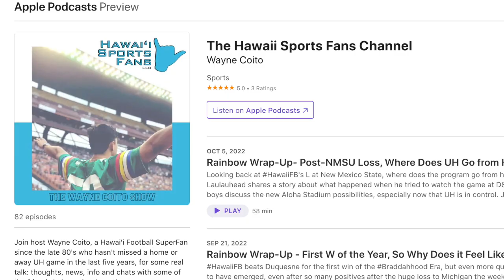SDSU vs Hawaii—Who Will Win This Unwatchable Filth?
Week 6 brings SDSU vs Hawaii. Both teams need wins BAD.

Joining The Sons of Montezuma Podcast for a few brief moments is Wayne Cotto of the Rainbow Wrap-up Podcast and the Hawaii Sports Fans Channel.